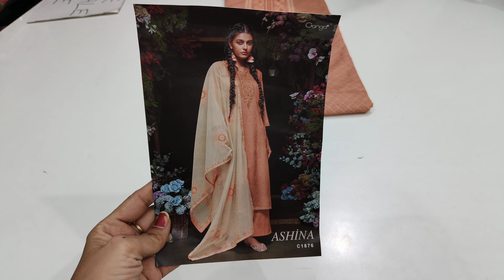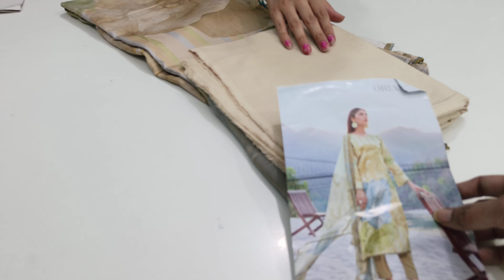Stock Clearance Sale || Cotton में ब्रांडेड सूट्स की बंपर सेल @DesignerSuitsBySonika